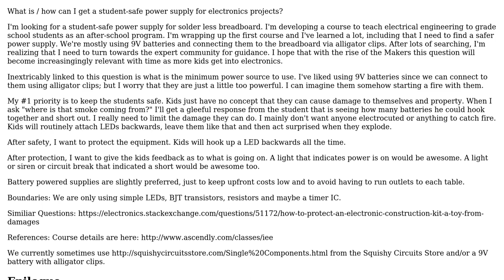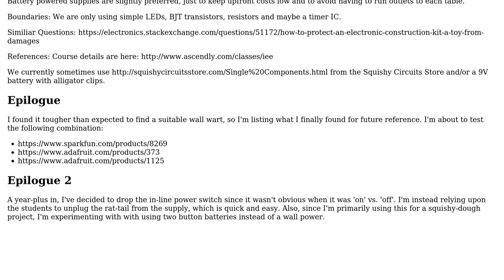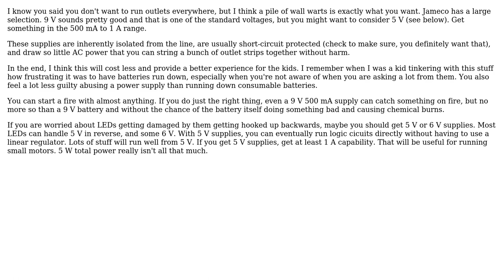Electronics: What is / how can I get a student-safe power supply for electronics projects?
With thanks & praise to God, and with thanks to the many people who have made this project possible! | Content (except music & images) licensed under CC BY-SA | Music | Images & others | With thanks to user Olin Lathrop user JJ Rohrer and the Stack Exchange Network Trademarks are property of their respective owners. You are responsible for your own actions.